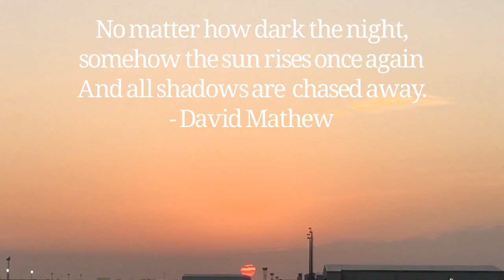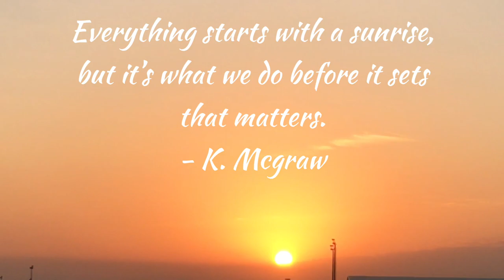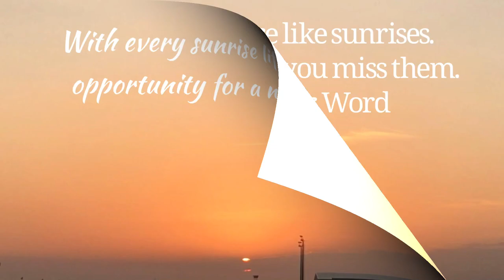The first sunrise of 2020 | Riyadh, Saudi Arabia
Let’s welcome the New Year 2020 full of hope.

first sunrise in the world
first sunrise in india
first sunrise in arunachal pradesh
first sunrise in which country
first sunrise in alaska
first sunrise in india in telugu
first sunrise country in the world
first sunrise in india state
first sunrise place in world
first sunrise australia
first sunrise and sunset in the world
before sunrise first kiss
before sunrise first meeting
first sunrise country
sunrise express japan first class
sunrise express first class
sunrise avenue first concert
the first sunrise dreamtime story
destroyer libby's first sunrise
dong first sunrise
sunrise first mutual fund
sunrise avenue first festival
gfriend sunrise first win
gfriend sunrise first stage
sunrise avenue first gig
japan first sunrise
libby's first sunrise
sunrise avenue first live
first sunrise on earth
first sunrise of india
first sunrise place in india
arunachal pradesh first sunrise
first sunrise state of india
first sunrise state
the first sunrise story
before sunrise first scene
sunrise seto first class
before sunrise first kiss scene
sunrise avenue first song
the first sunrise
first sunrise in the world japan
first sunrise which state in india
first sunrise in world
world first sunrise country
sunrise first years
sunrise video
sunrise time lapse
sunrise music
sunrise ben and ben
sunrise franco
sunrise ateez
sunrise lyrics
sunrise song
sunrise amv
sunrise aurora
sunrise ateez lyrics
sunrise animation
sunrise album
sunrise avenue
sunrise acrylic painting
sunrise audio
a sunrise on the veld
a sunrise landscape painting tutorial
a sunrise in hell
a sunrise from the edge of space
a sunrise walk in the woods
a cinematic sunrise
a beautiful sunrise
a golden sunrise
a morning sunrise
a perfect sunrise orbital
sunrise background music
sunrise background video
sunrise ben&ben karaoke
sunrise ben&ben live
sunrise bilog
sunrise band
sunrise beat
sunrise beach
sunrise by our last night
factor b sunrise
sunrise job
b real tequila sunrise
sunrise b roll
sunrise r&b song
pat b sunrise
pat b sunrise festival
pat b sunrise 2018
sunrise cover
sunrise cocktail
sunrise comeback stage
sunrise clip with sound
sunrise clip video
sunrise cove
sunrise center distribution
sunrise cinematic
bru c sunrise
bru c sunrise remix
faded_sunrise c
sunrise on avenue c
cj stone sunrise
tequila sunrise c
sunrise dance
sunrise drawing
sunrise day6
sunrise d&e
sunrise dance cover
sunrise dance tutorial
sunrise dance practice mirrored
sunrise drink
sunrise drum cover
dope d sunrise
initial d sunrise
sunrise d&e lyrics
d&e sunrise live
sunrise d minor
d&e sunrise arabic sub
d&e sunrise korean
d&e sunrise Ù…ØªØ±Ø¬Ù…
sunrise effect
sunrise effect video
sunrise encore
sunrise easy lyrics
sunrise english cover
sunrise eunha fancam
sunrise eagles
sunrise express